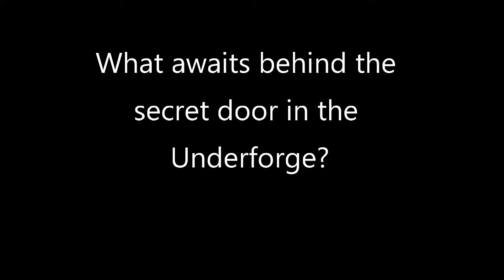Skyrim VR questing. Helgen Reborn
Taking a break from the thieves guild, I leave Karliah behind and go to Falkreath to find out what the stranger Marcus Jannus wants